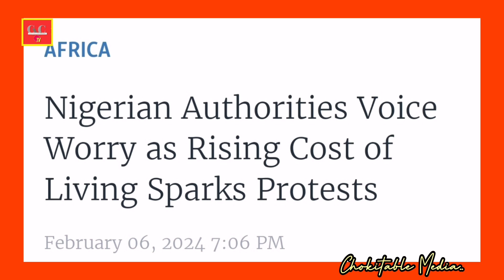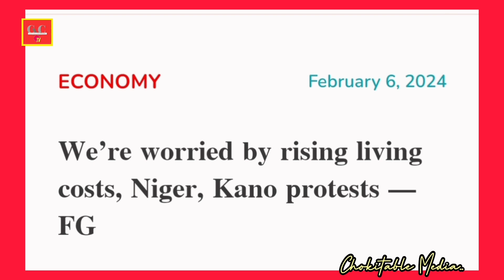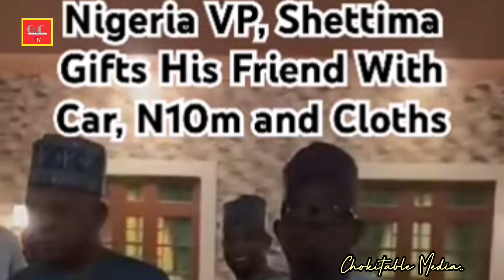High Cost Of Living In Nigeria Mina Kogi Nasarawa On The way To Abuja. VP Shettima